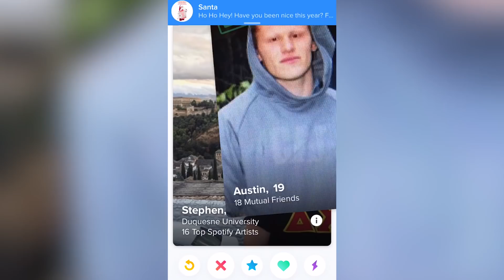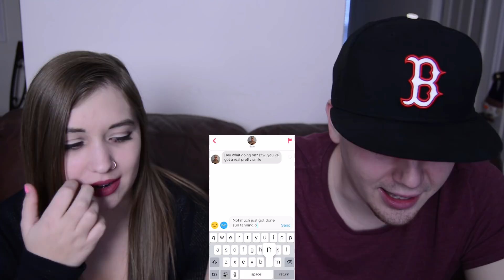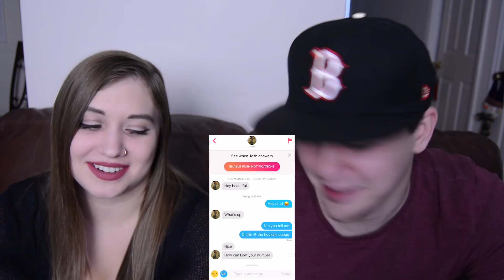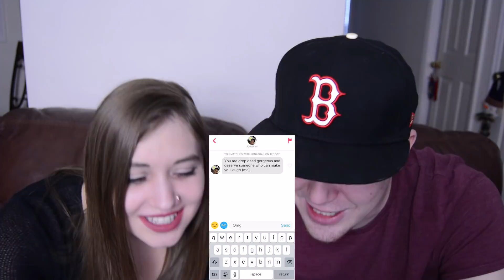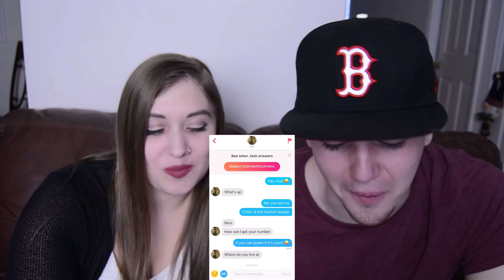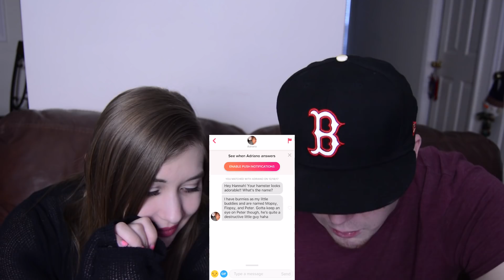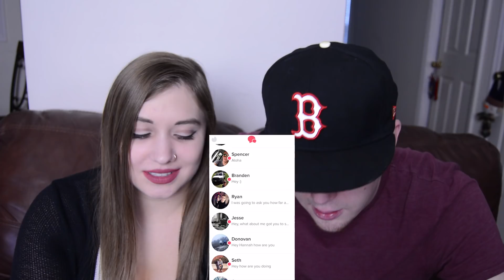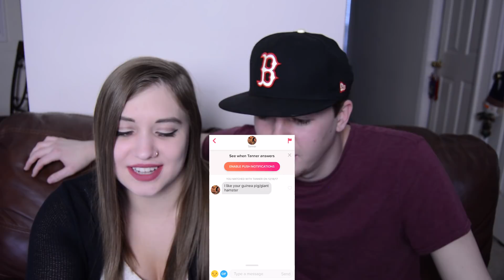MY BOYFRIEND TROLLS PEOPLE ON TINDER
Open for Socials▼

Cymbal: InfinityOnHannah